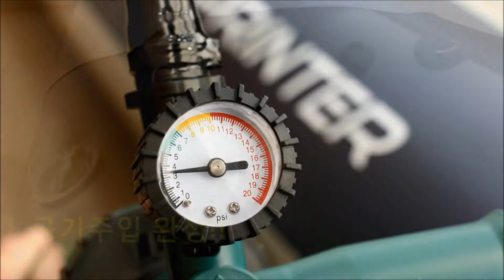DRAFT MOVIE KXONE SPRINTER except seat